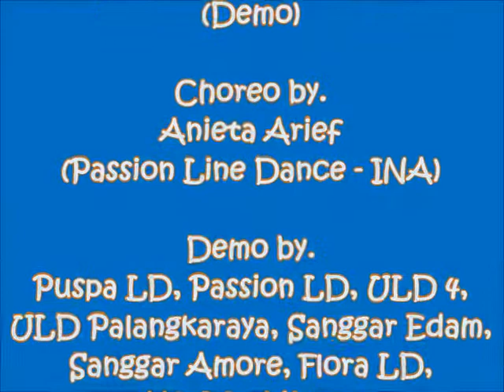I Wanna Dance with Somebody Line Dance (Demo)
Choreo by. Anieta Arief (Passion Line Dance - INA)
Count : 64 - Wall : 2
Level : Improver
Demo at : Stock Opname - Share & Jamz Event Puspa Line Dance